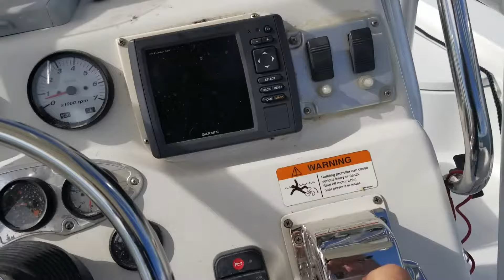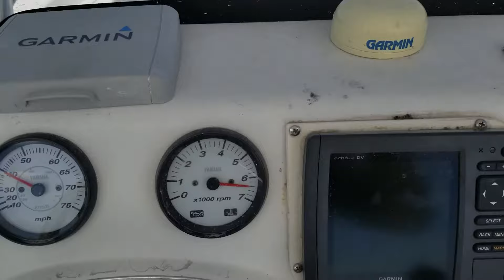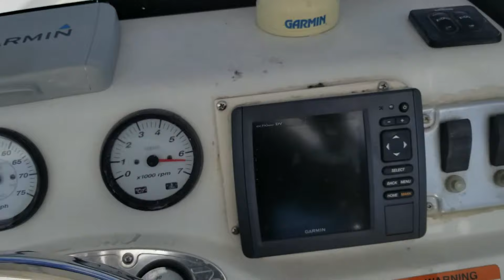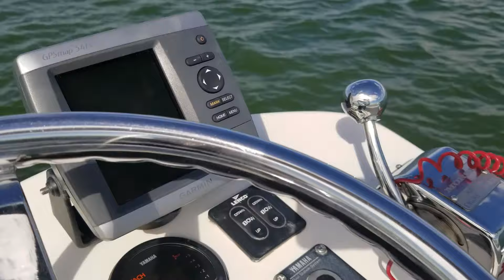Used 2006 Ranger 2200 bay ranger for sale in Seminole Florida 33772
2006 Ranger 2200 Bay powered by a Yamaha 259hp 4 stroke with power pole and ipilot tower with controls!800 hours on new Yamaha powerhead!